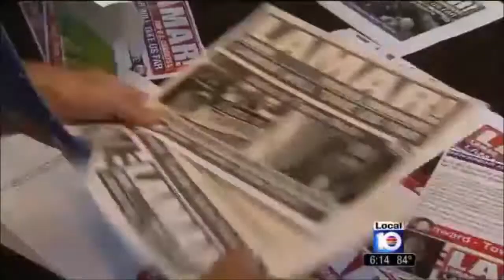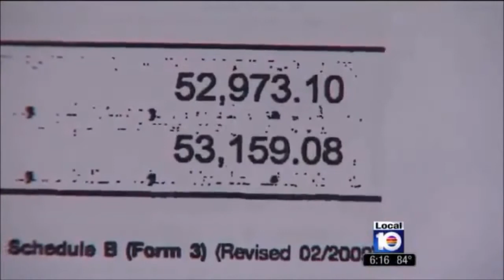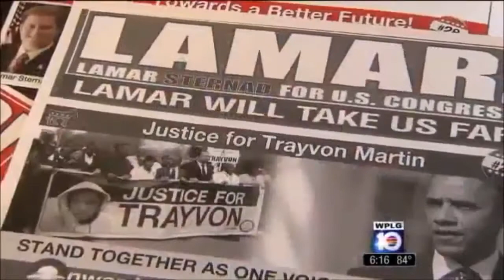Michael Putney Doused With Water By Dem Candidate Justin Lamar Sternad